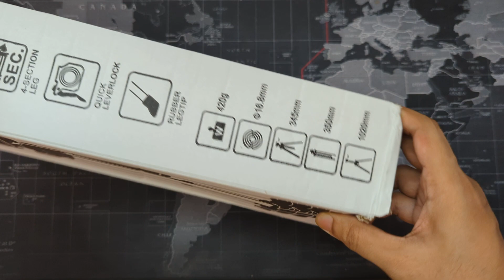Camera Stand Tripod for YouTubers, Vloggers & Video Creators | TRIPOD 3120A | Budget Camera Stand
A cheap but reliable mobile camera stand for all kind of video content creators. Especially YouTubers, Vloggers, Reel and Short Creators.